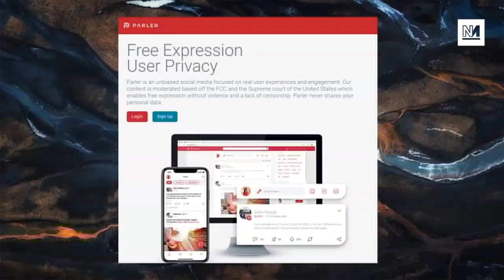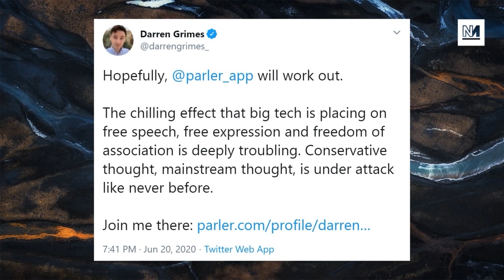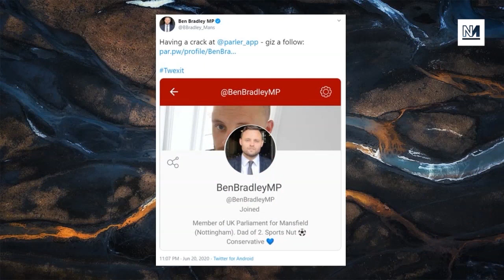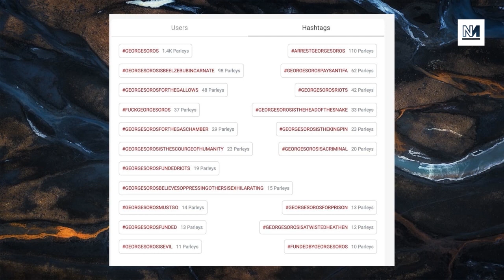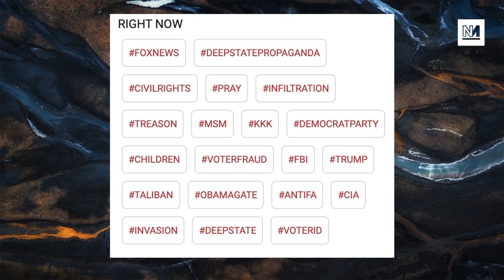Far-Right Ditch Twitter For Parler